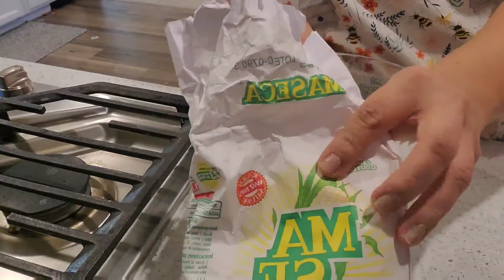fagitas de pollo mmmm😋😋😋